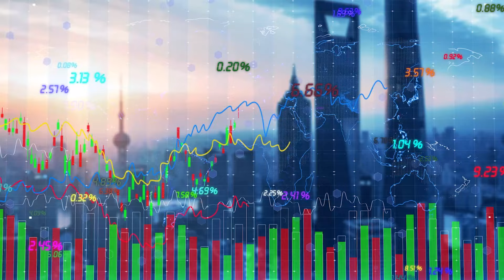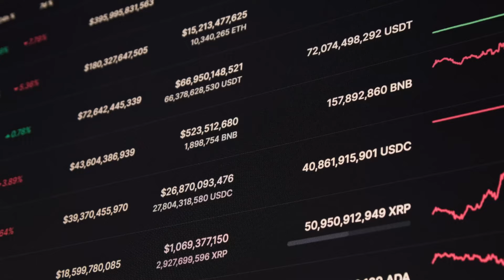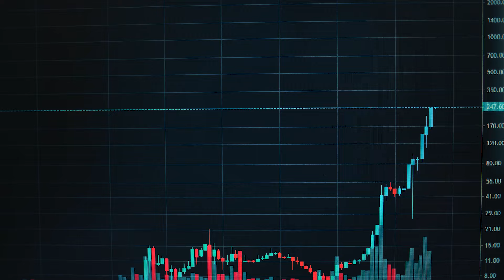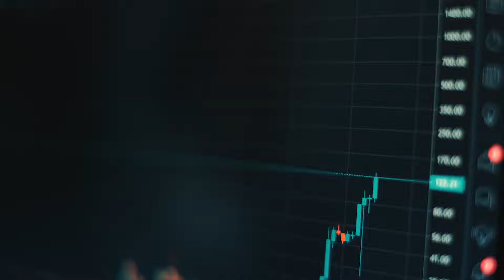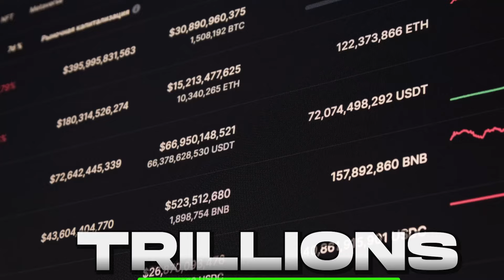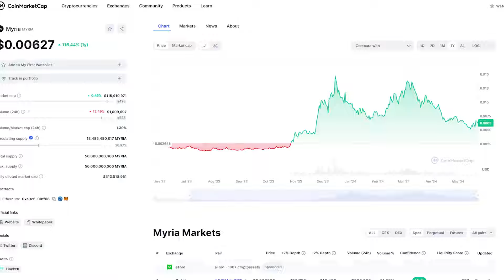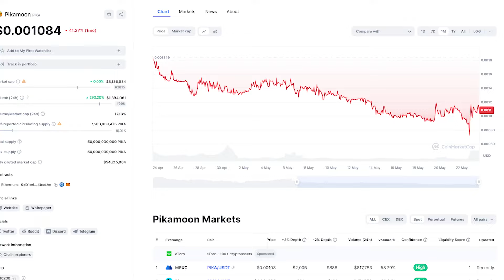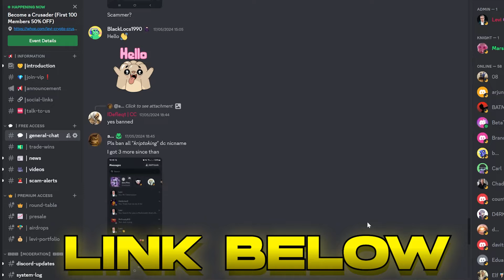The Next Few DAYS Will Make Crypto MILLIONAIRES! (ACT NOW!)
🌟SUMMARY🌟
Implementing a balanced cryptocurrency portfolio strategy, including low, medium, and high-risk plays, can lead to potential significant profits and long-term financial success.

✩ALL SOCIALS ✩

✩ CHAPTERS ✩
00:00 Cryptocurrency strategies for long-term growth and portfolio rebalancing are crucial for financial success.

01:25 Balance your crypto portfolio with 50% medium risk, 25% high risk, and 25% low risk plays based on market capitalization.

02:35 Invest in low-risk options like Bitcoin, ethereum, or xrp, with xrp being preferred, for potential significant profits leading up to the 2025 Bull Run Peak.

04:03 Invest 50% of your portfolio in medium risk crypto projects for potential millions in profits.

05:21 Invest in medium risk options like hbar, ICP, Caspa, xlm, and Quant, and diversify high-risk plays for potential million-dollar returns.

06:23 Research and invest in pre-sales and upcoming crypto projects with potential for huge market cap growth, such as Miria, Chain GPT, and Pea Moon, but be aware of the volatility.

07:47 Diversify investments in smaller market cap coins to potentially make millions, but be cautious of potential losses.

08:46 Share your favorite crypto in the comments, like and subscribe, join the Discord community for more content.